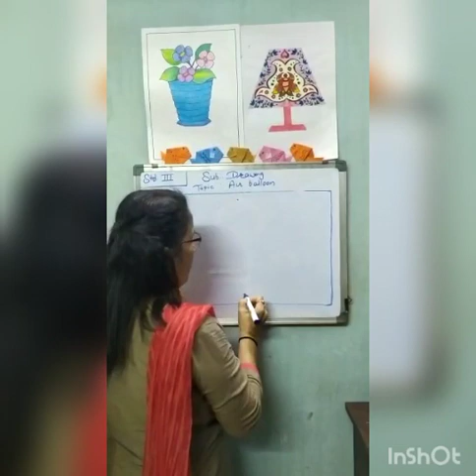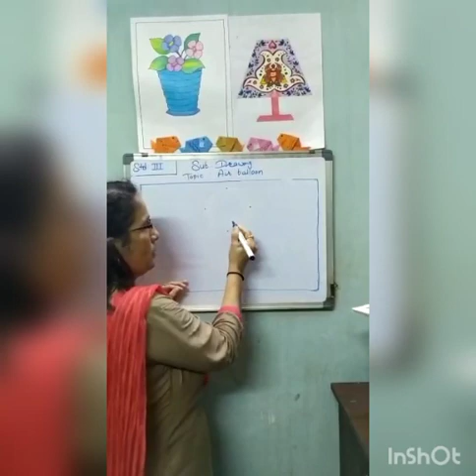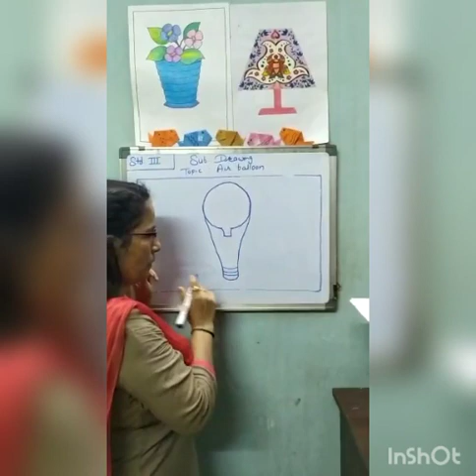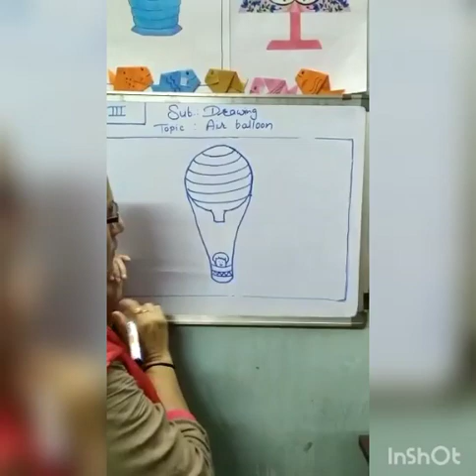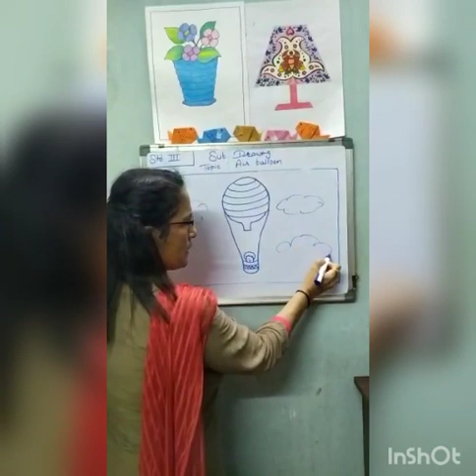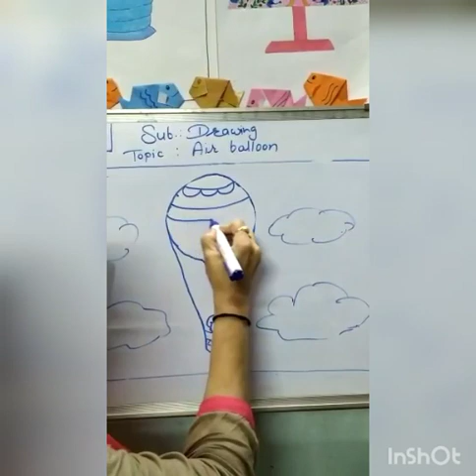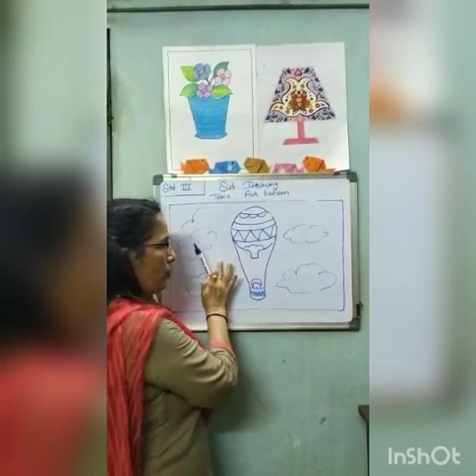TOPIC :- AIR BALLOON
ONLINE LECTURE SERIES FOR STD - III
SUBJECT :- ENGLISH
TEACHER :- MRS. VARSHA CHIPLUNKAR